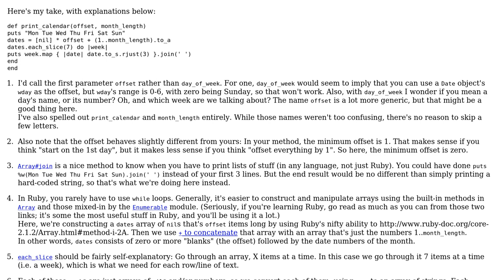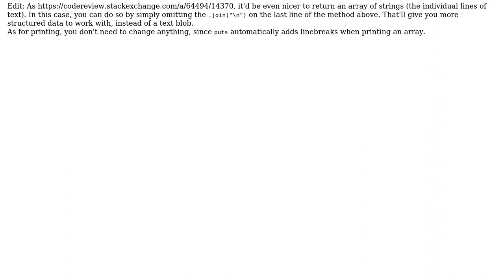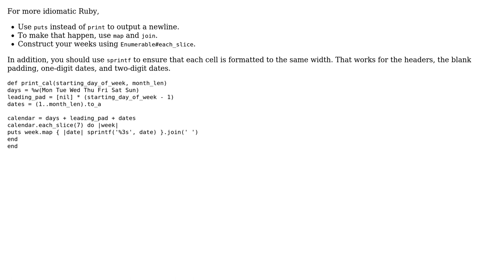Code Review: Calendar Print Method (3 Solutions!!)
Code Review: Calendar Print Method

With thanks & praise to God, and with thanks to the many people who have made this project possible! | Content (except music & images) licensed under CC BY-SA | Music | Images & others | With thanks to user Nakilon user Leo Net user Flambino user 200_success and the Stack Exchange Network Trademarks are property of their respective owners. You are responsible for your own actions.